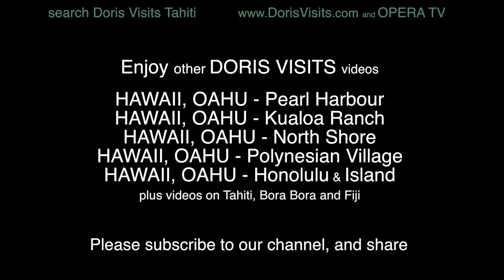Fiji, from Papeete to the Manava Suite Resort, Tahiti. Doris Visits the Pacific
Season 8 episode 10 of Doris Visits see Doris visit a typical resort in Tahiti. The Manava Suite Resort..
Port Talks on video help you see where you are about to travel, and plan for an easier trip. You might not be cruising there, it may be golf, or a city break, but the Doris Visits orientation video might just help. Please share them with friends.

Sign up to the web site for deals and special tips.
Doris will help you plan the cruise you might be thinking of taking, or remind you of happy memories of those places visited that you can now share with friends.